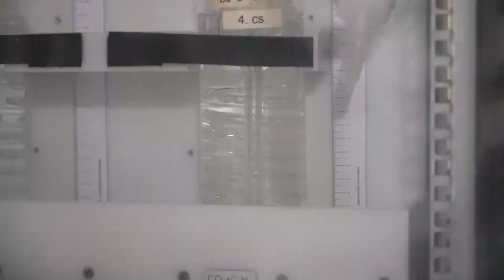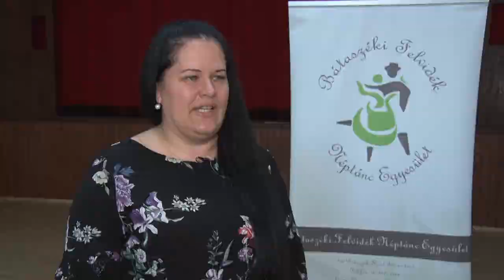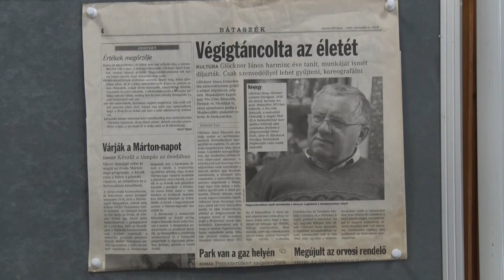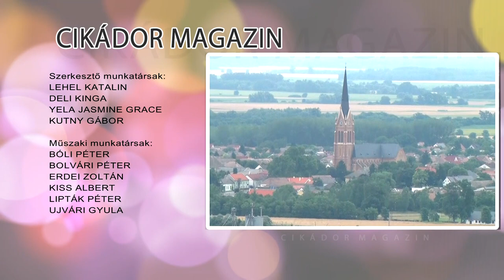Cikádor magazin - Bátaszék 20220425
Közmeghallgatás – Bátaszék
A kitelepítés fővárosi megemlékezésén lépett fel a bátaszéki Felvidék néptáncegyüttes
Bátaszéki közösségi futás
Glöckner János emlékfesztivál